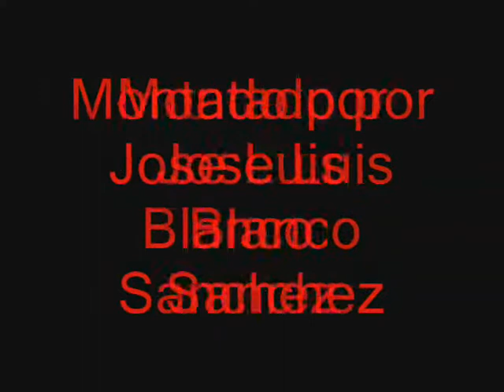LOS MALAMENTE "Guarda Las Cabras"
marchaparauta